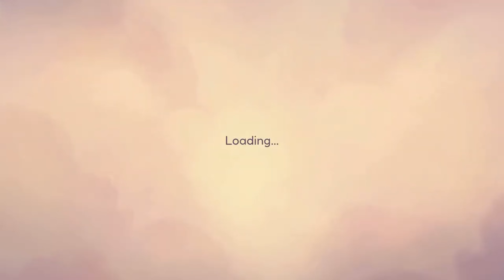Spells & Secrets - O INÍCIO de GAMEPLAY, (PC)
Spells & Secrets - O INÍCIO de GAMEPLAY, em Português PT-BR (PC)

Nesta 3D rogue lite action adventure, deve livrar a escola mágica Greifenstein de criaturas mágicas, usando feitiços de forma criativa.